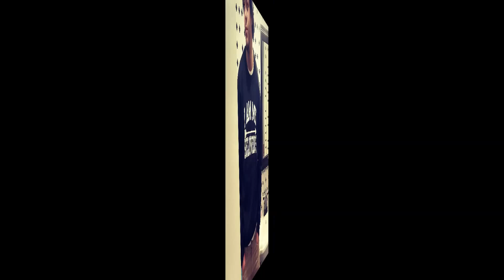summie intro 2015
Intro of Summies for Camp at Weir Baptist Camp